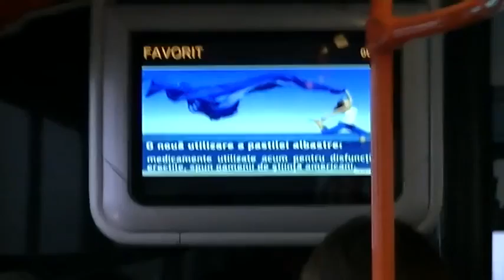descopera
Filmare autobuz Info divertisment media buss